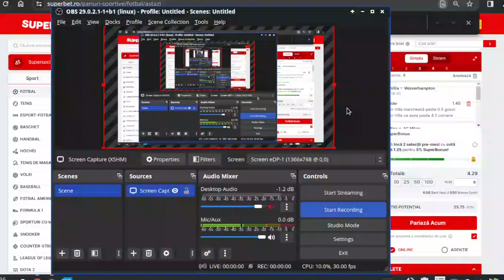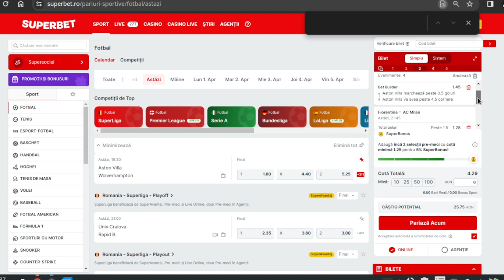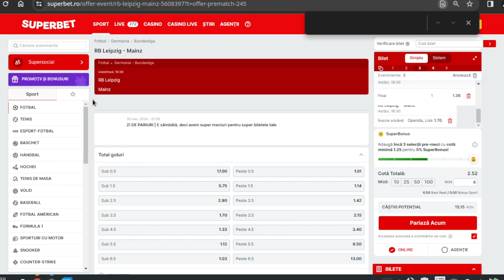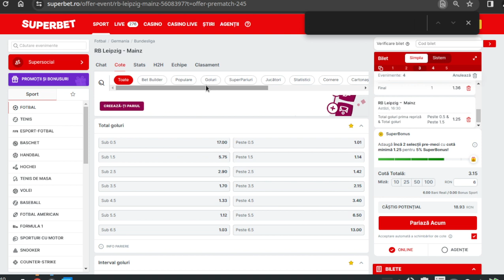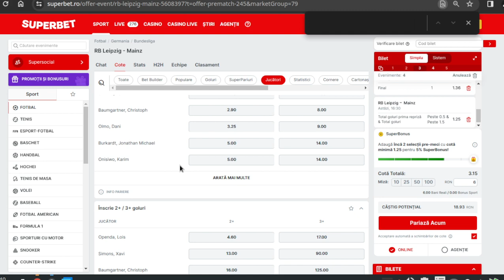PARIURI sambata 30.03 Bilet COTA 3 /Bayern - Dortmund , Aston Villa - Wolves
Ponturi Pariuri Sportive Biletul ZILEi COTA 3 , Aston VIlla Wolves Bayern Dortmund , Fiore - AC Milan .